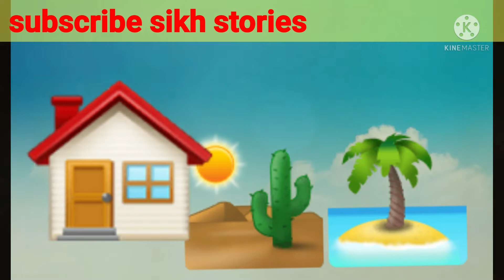guru ke chela ki chalaki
मजेदार कहानी
गुरू चेला